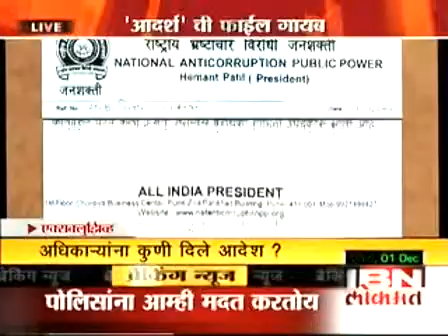news 011210 file5